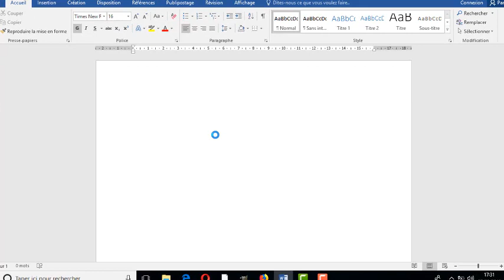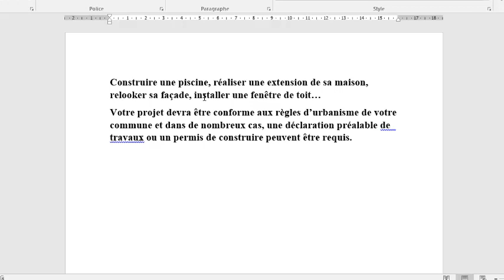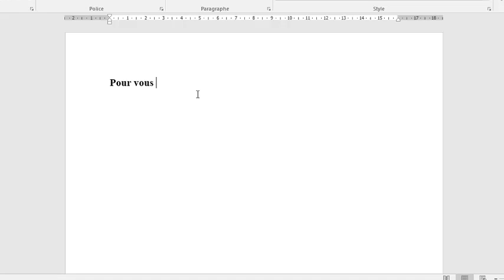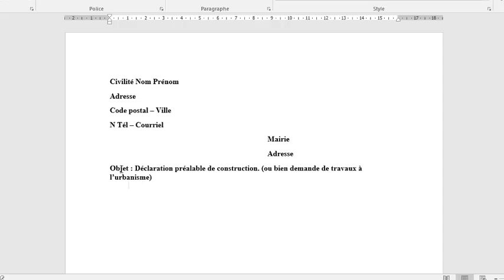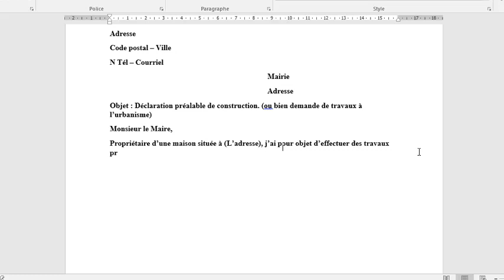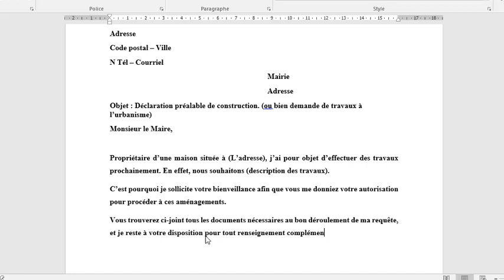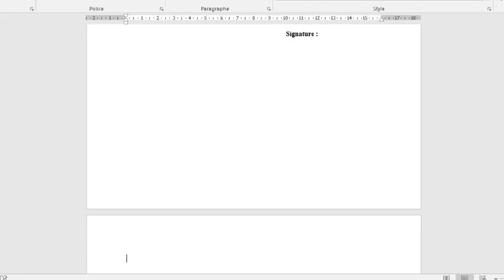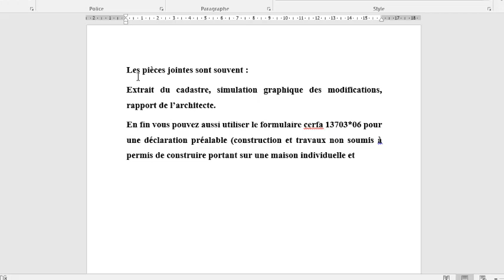COMMENT REDIGER UNE DECLARATION DE TRAVAUX POUR LA MAIRIE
Je vous propose dans la vidéo un Exemple de courrier pour obtenir un accord pour des travaux dans son logement. La déclaration préalable de travaux est une démarche administrative qui a pour objectif de permettre à l'Administration de s'assurer que les règles d'urbanisme en vigueur sont bien respectées.

Elle est notamment obligatoire lorsque les travaux modifient l'aspect extérieur du bâtiment, changent sa destination ou augmentent entre 5 et 20% l'espace du bien. Une étude de faisabilité ou un permis de construire peut aussi être exigé selon le cas.